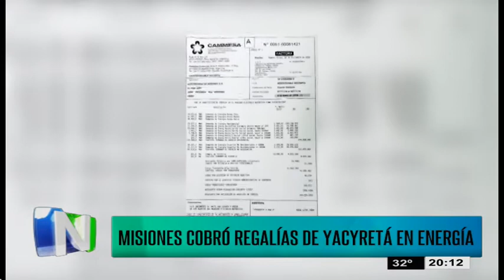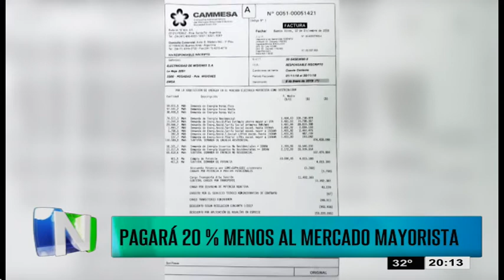Misiones cobró regalías de Yacyretá en energía y pagará 20 %menos al mercado mayorista